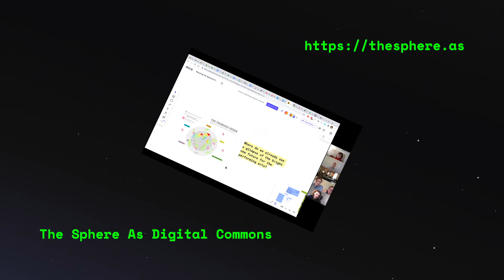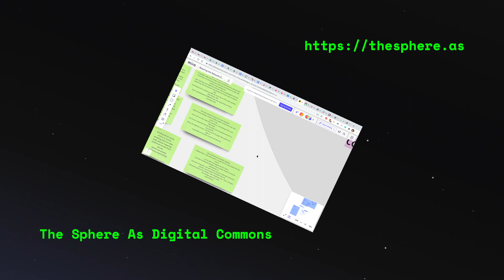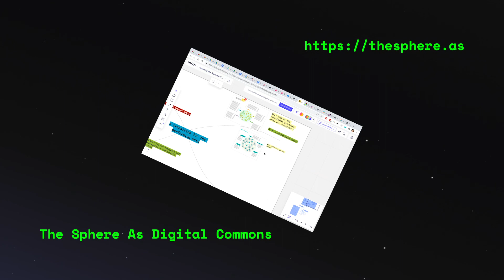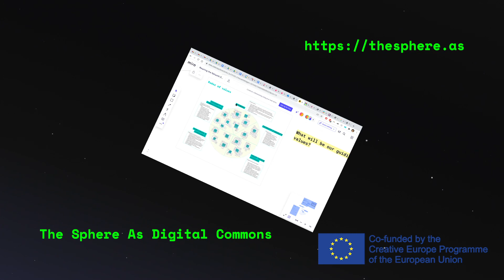The Practice of Everyday Organizing in the Performing Arts - Yael Sherill and Berlin Circus Festival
The Sphere as Digital Commons

A three day lab on Reimagining Art & Value Flows: The Sphere as Digital Commons.

The lab took place in Stockholm at three different venues and hosted performances, guest speakers and conversations of many different kinds.

Together we want to figure out how we can transform the traditional modes of value capture and reopen them for the benefit of the circus and performing arts community. We need to make our economy weird again!

Objectives:
• Situating The Sphere within the P2P and commons-oriented R&D community
• Mapping & generating an operative conceptual framework to be shared across all participants to the project
• Generating transdisciplinary occasions of co-learning